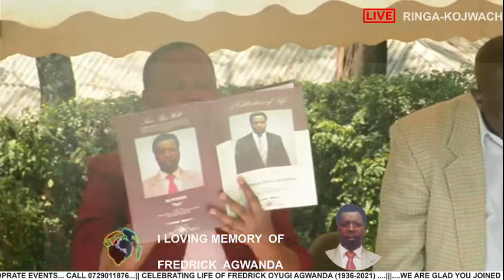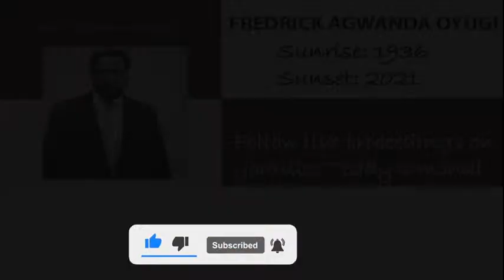IN LOVING MEMORY OF FREDRICK AGWANDA OYUGI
Viewers Discretion is advised, Music used in the stream is mainly for entertainment and  owners reserve the  use rights.
Funeral Service At Ringa-Kojwach , Homabay County  5/03/2021.